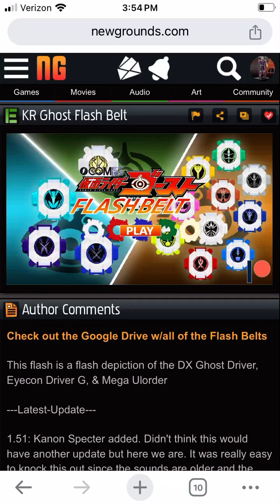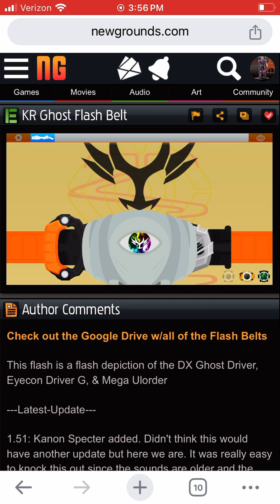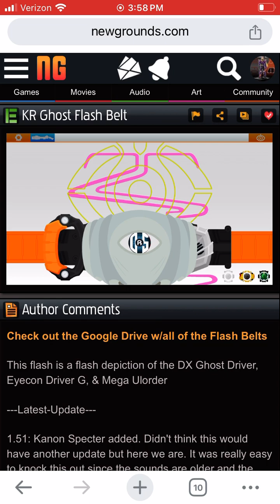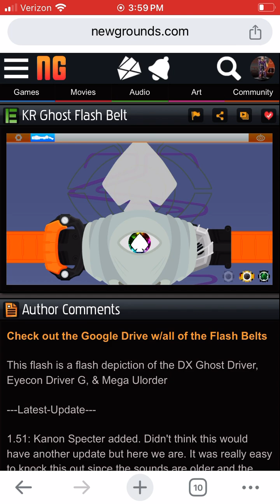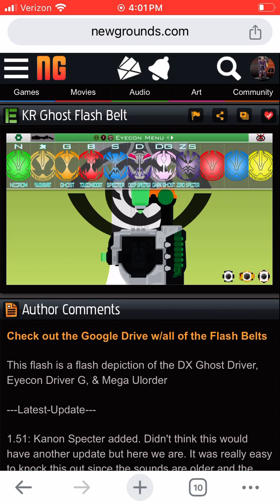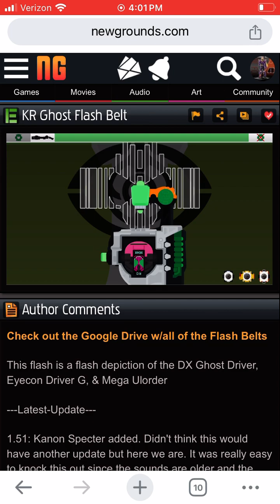Kamen Kannon Specter and Necrom first 10 heisei Rider Eyecons